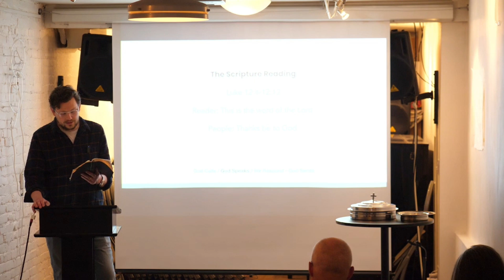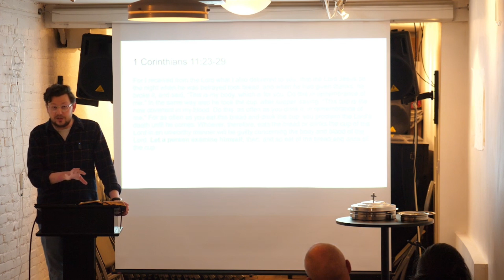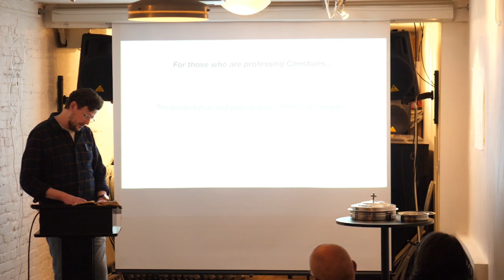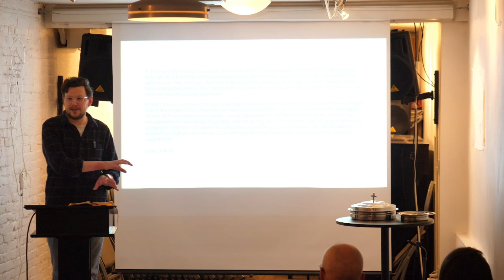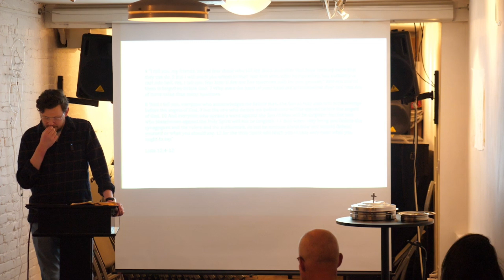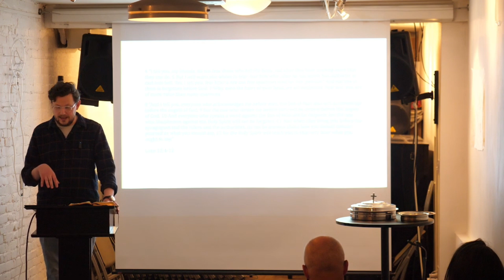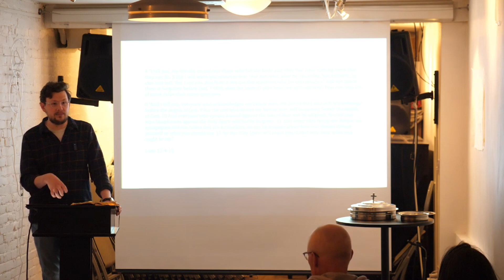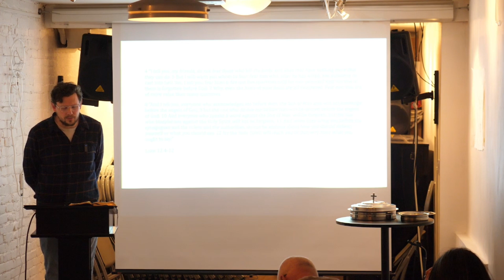Faithful, Fearful Witness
In Luke 12:4-12, Jesus commands His disciples not to be afraid of the hostility of mankind when it comes to acknowledging Jesus as Savior and Lord. Instead, He commands them to fear God and to trust in the work of the Holy Spirit, as followers of Jesus faithfully live out the mission of the Gospel "to make disciples of all nations."